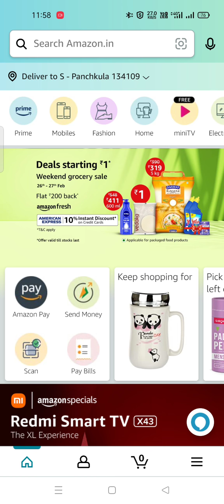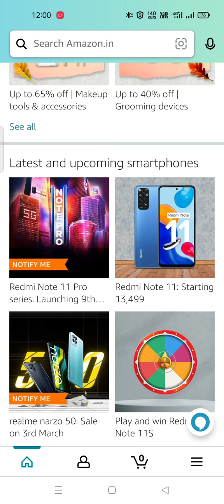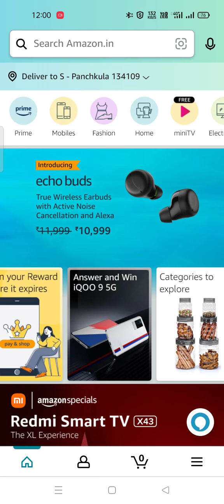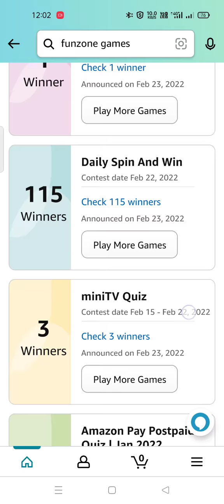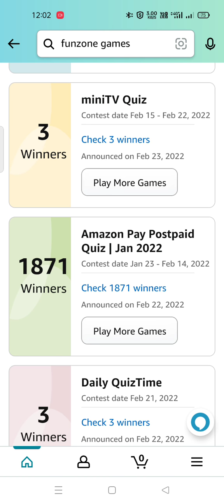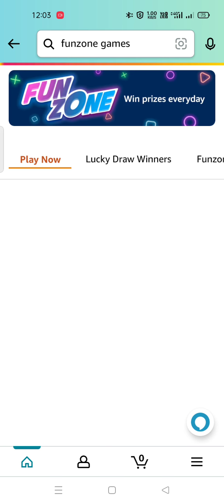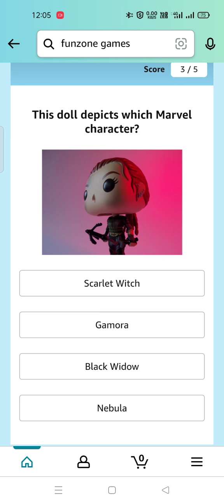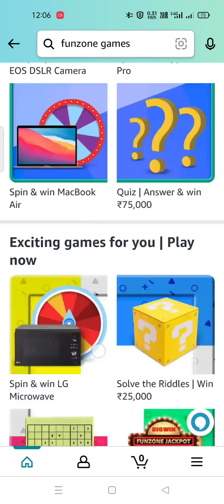Daily Amazon Quiz Time 28 Feb 22